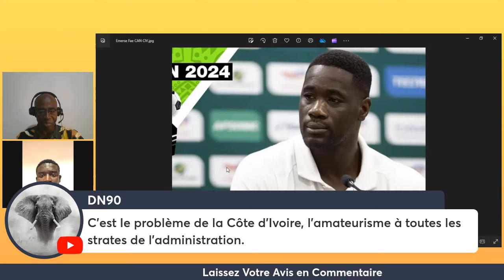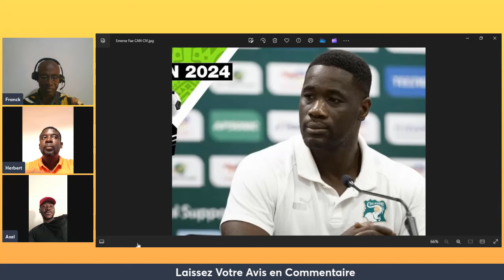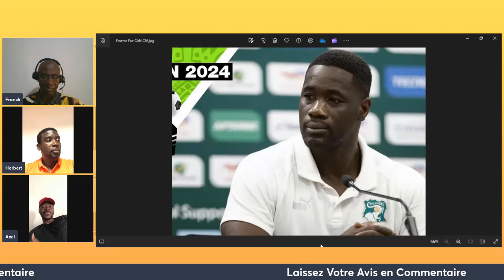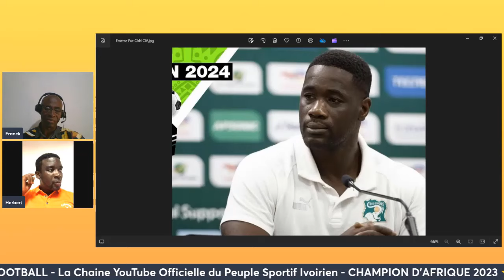Pourquoi Le Contrat d’Emerse Faé Est Resté Secret Jusqu'à Aujourd'hui ?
Pourquoi Le Contrat d’Emerse Faé Est Resté Secret Jusqu'à Aujourd'hui ? Pour Soutenir l'académie de football des enfants défavorisés: cliquez sur ce lien

C'est gratuit! Cliquez sur la petite cloche de notifiaction pour être notifié à chaque fois que nous programmons un direct.

TROISIÈME  ⭐ ⭐⭐CAN 🏆🇨🇮

- Nous faisons des directs tous les dimanche, mercredi et vendredi soir.

CONTACTEZ POUR VOTRE SPOT PUBLICITAIRE DE VOTRE BUSINESS